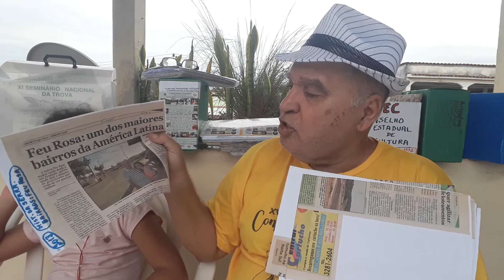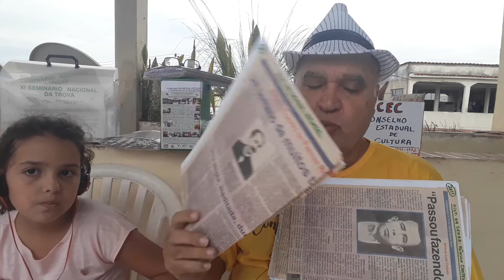História da Cidade da Serra, Município da Grande Vitória ES Christal Fraga e Clério Borges 2020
A entrevistadora Mirim, Acadêmica Titular Infanto Juvenil da ACLAPTCTC, Academia Capixaba de Letras e Artes de Poetas Trovadores, Christal Fraga Borges entrevista o Poeta Trovador, Historiador e Escritor Clério José Borges de Sant Anna sobre a História da Cidade da Serra, na Grande Vitória no Estado do Espírito santo. A chegada dos Índios Temiminós de Maracajaguaçu, pai de Araribóia. Rio Santa Maria da Vitória. Povoação da Serra. Doença da Varíola.
Vídeo de Christal. Contatos com Clério José Borges de Sant Anna